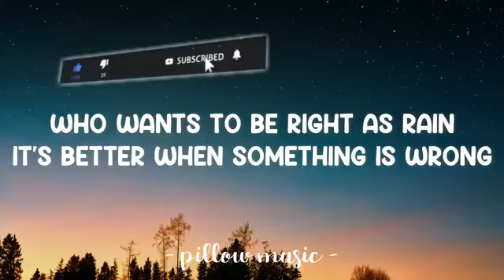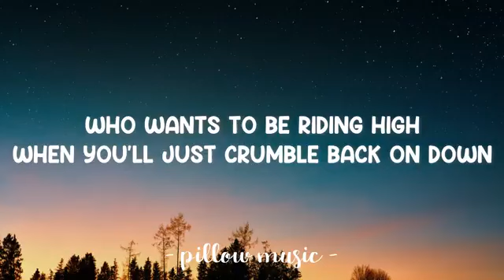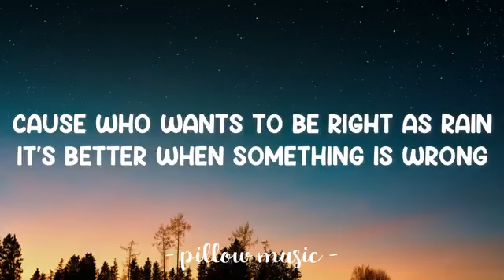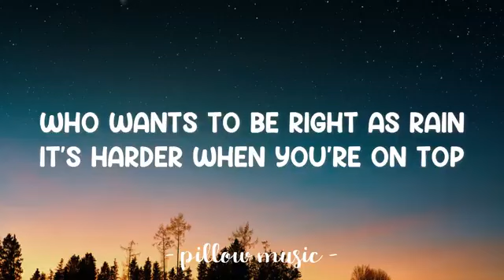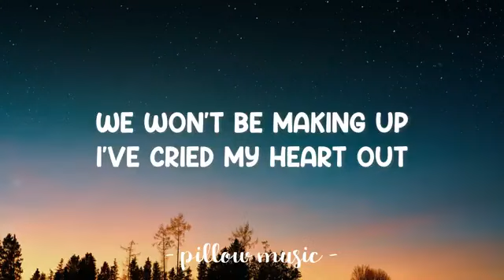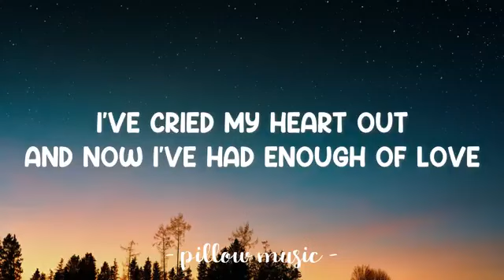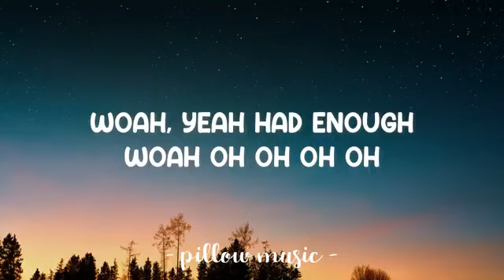Right As Rain Adele Lyrics 🎵 1